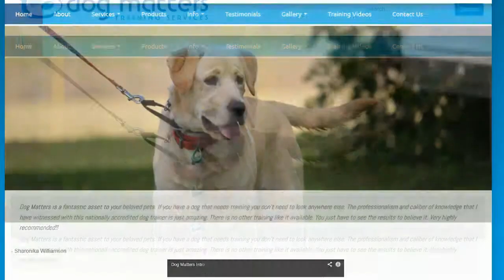Ozzy Visits Dog Matters